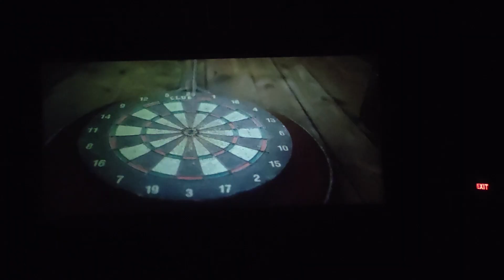First Time watching movie after marriage | चलो आज चलते हैं Movie देखने | Bhawana Vlog | Shimla Vlog